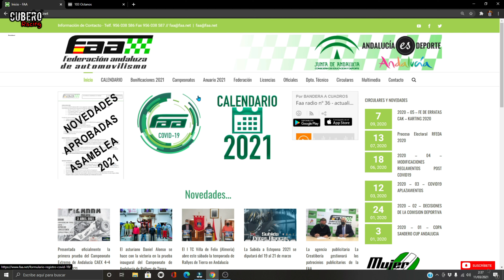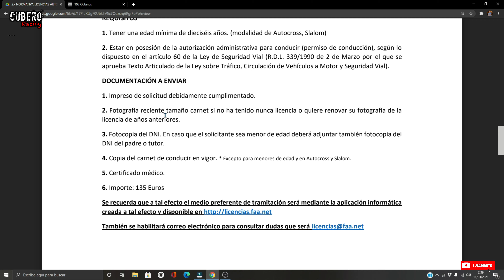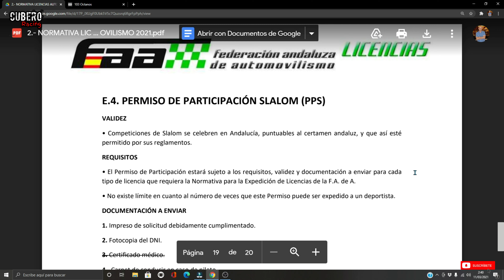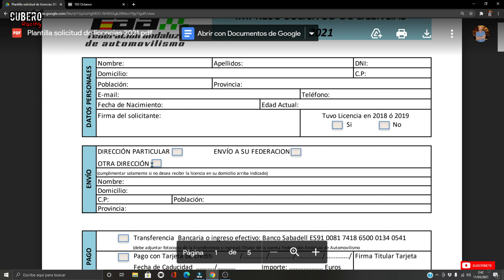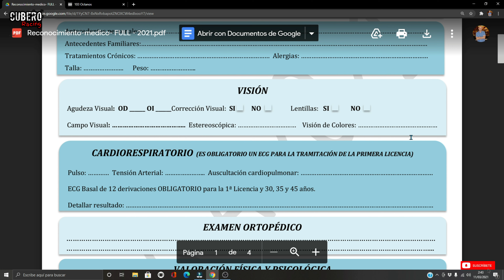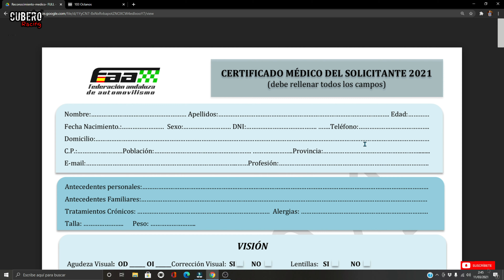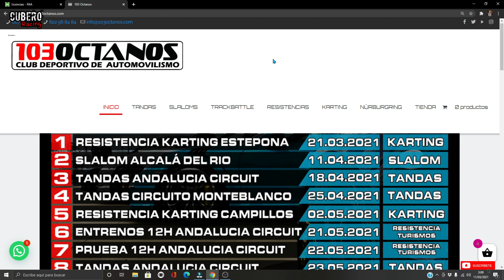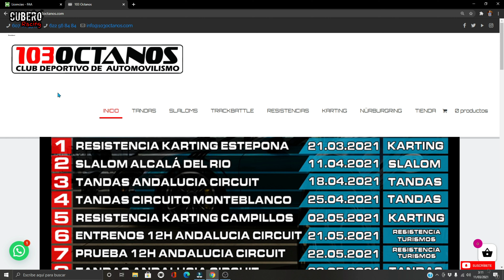LICENCIA NECESARIA PARA CORRER SLALOM Y COMO TRAMITARLA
Primer paso a seguir para aquellas personas que se quieran iniciar en el automovilismo a traves de los slalom, especialidad base de las carreras